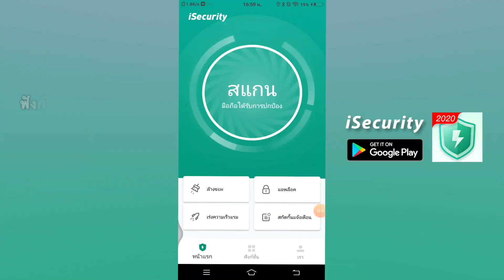รีวิว 3 ตำนานกองกลางบอลดำแมนยู | Iconic Moment - MANCHESTER UNITED